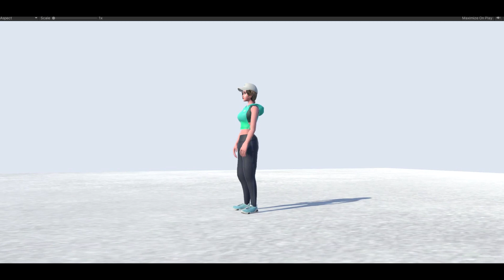Casual Avatar 08